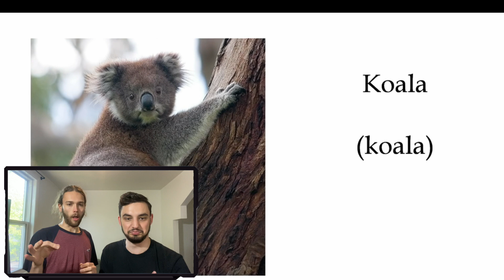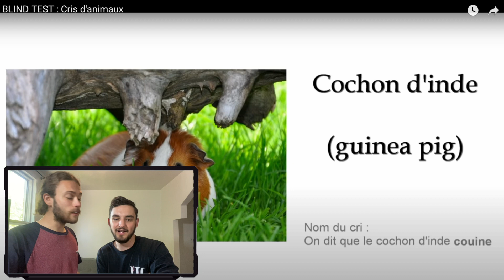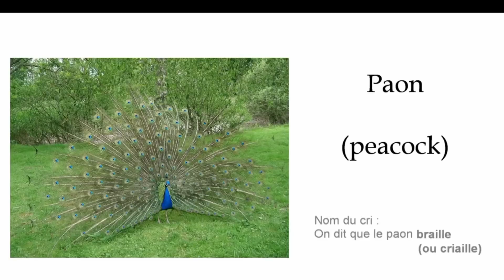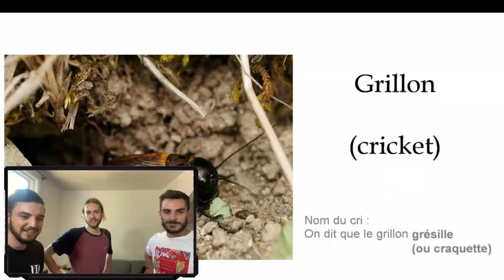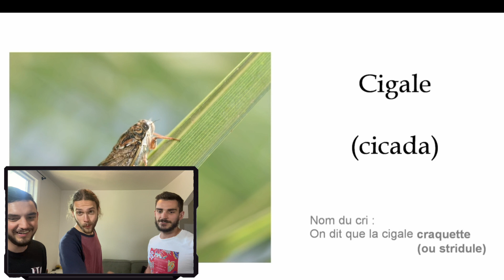Les PIRES cris d'animaux! (Feat. Un beau soldat)